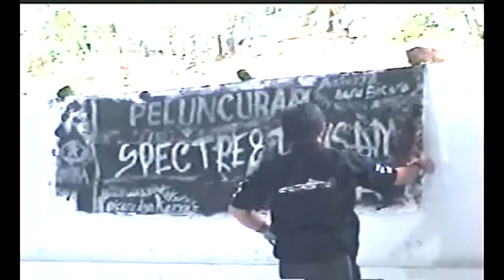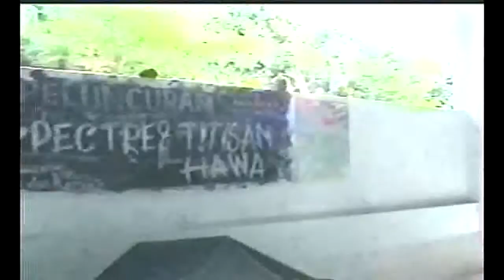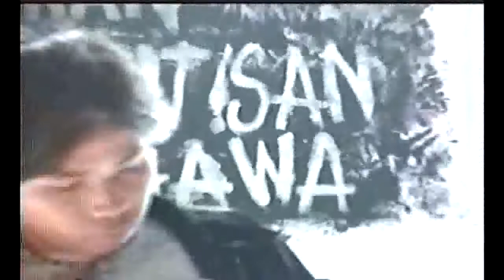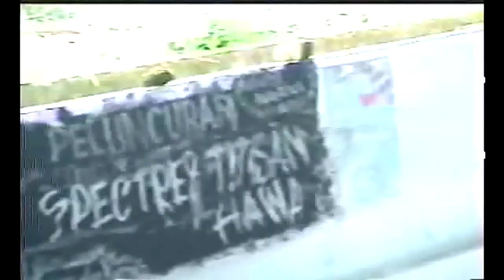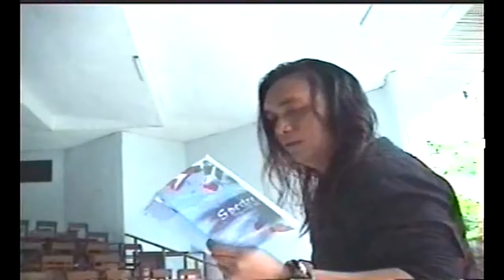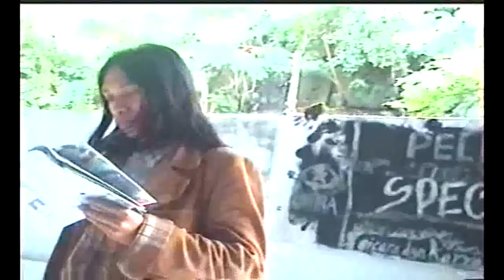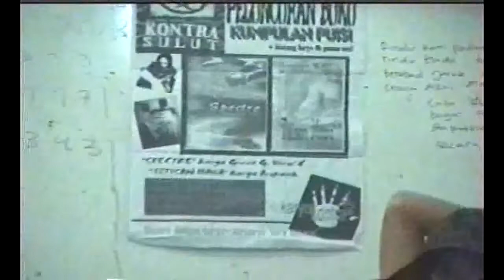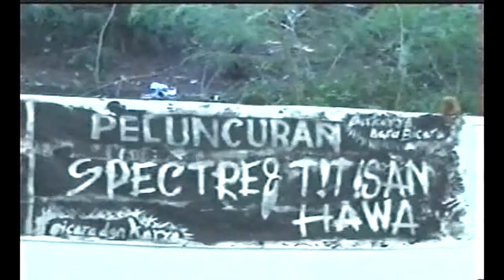Peluncuran SPECTRE & TITISAN HAWA 2005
Peluncuran Kumpulan Puisi SPECTRE karya Greenhill Glanvon Weol & TITISAN HAWA karya Edi 'Aripank' Saleh - Theater Hall Fakultas Sastra UNSRAT 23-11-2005